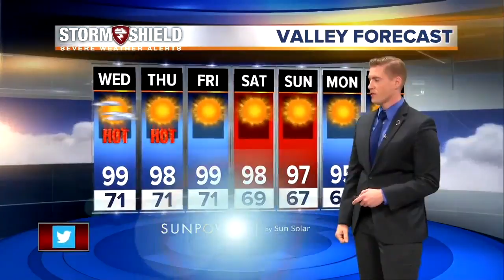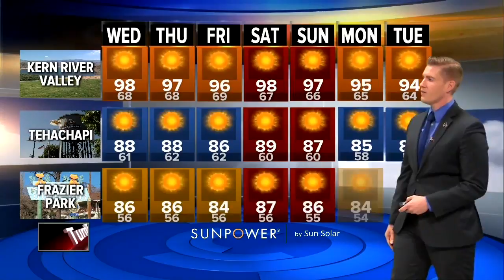23ABC News Latest Headlines | September 5, 8am